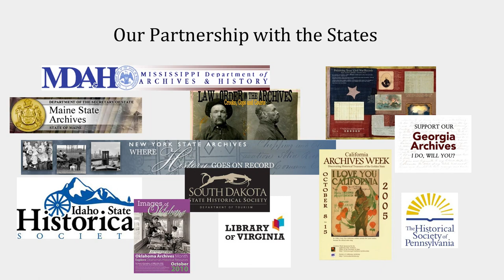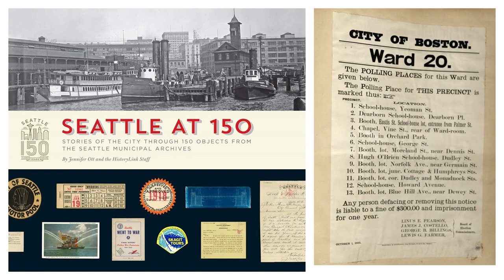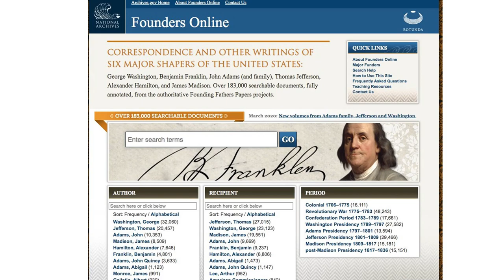National Historical Publications and Records Commission (NHPRC) Makes Access Happen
The National Historical Publications and Records Commission (NHPRC) is the grants program of the National Archives. It promotes the preservation and use of America's documentary heritage, which is essential to understanding our democracy, history, and culture.